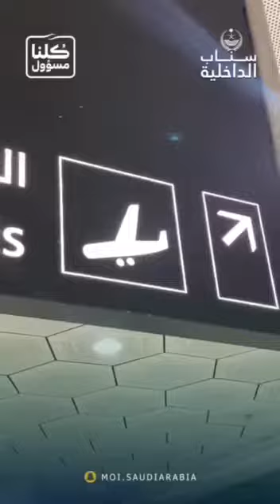تغطية مغادرة المقيمين الراغبين بالعودة لبلدانهم عبر مبادرة وزارة الداخلية ( عودة )